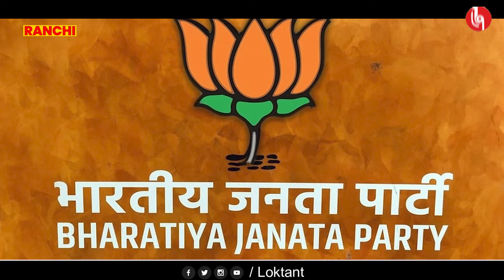Vidhansabha चुनाव में AJSU, JDU और Jairam Mahto के काऱण हारेगी BJP ?